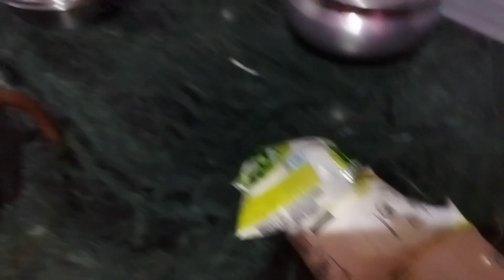आज मम्मी पापा आये है खाने पीने के साथ welcome anjana bharti jharkhand yutubeshorts mutton curry